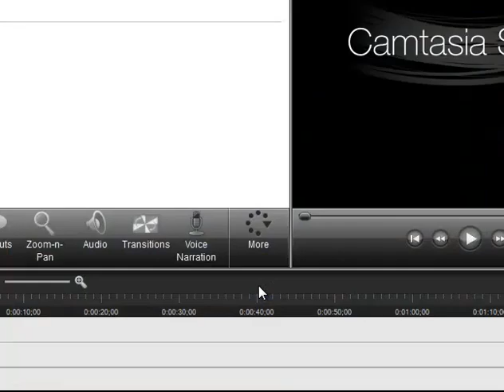Let's Play King's Quest VII - More Editing Madness